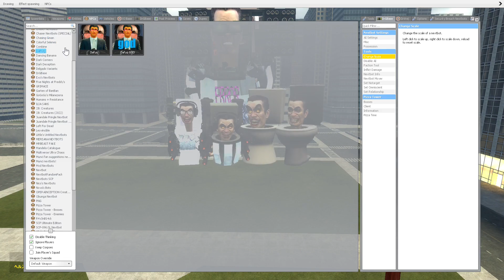NEW ULTIMATE GMAN SKIBIDI TOILET ARMY VS DaFuqBoom NPC In Garry's Mod!